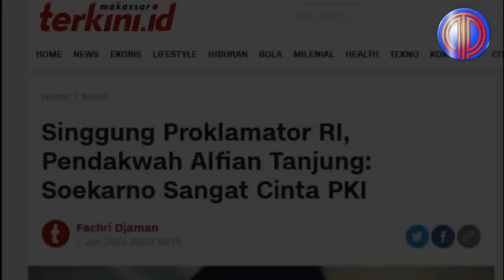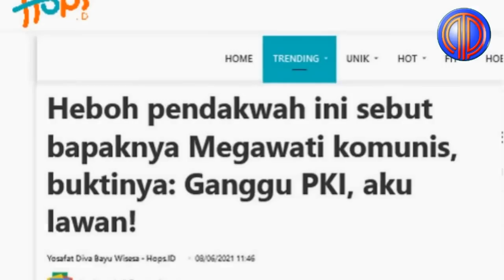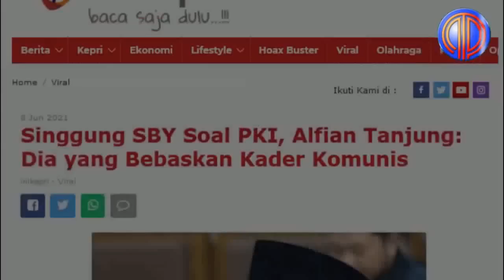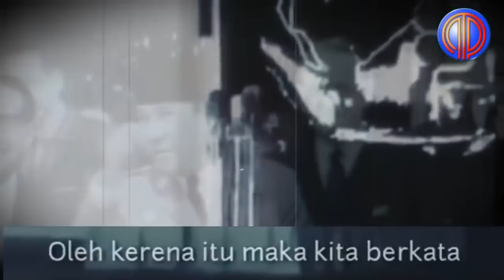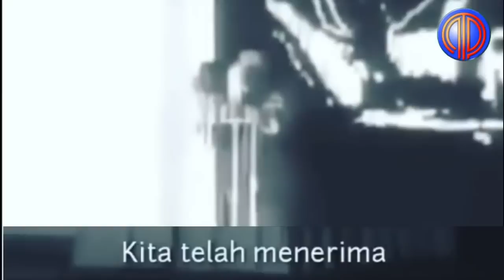Fitnah Keji Bung Karno Pro-PKI❗️Alfian 'Digaplok' Gus Miftah & Gus Muwafiq